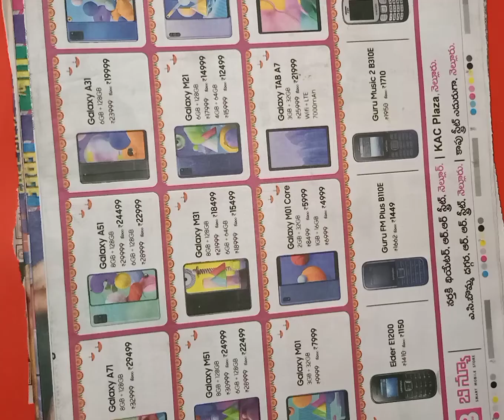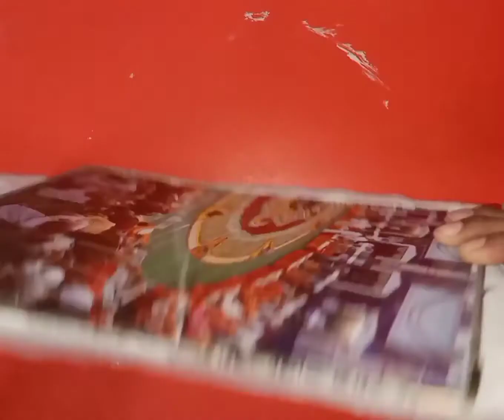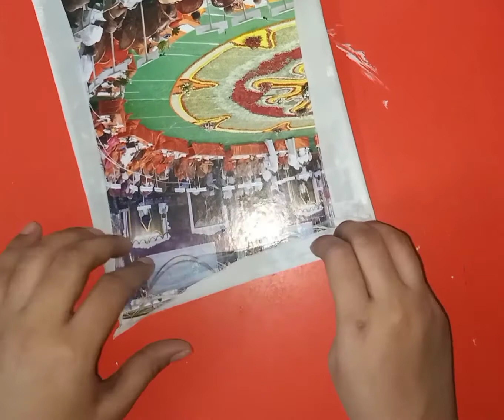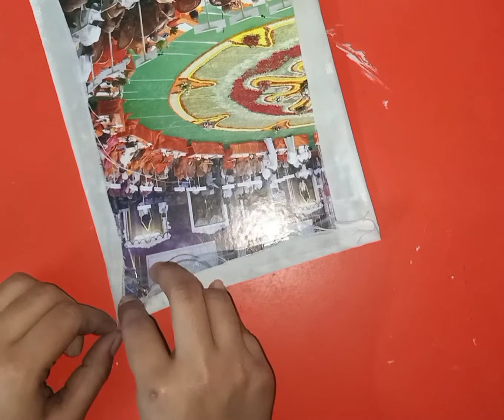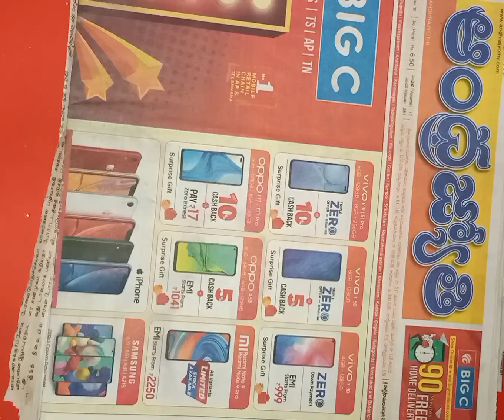how to make canvas board for painting | gesso preparation for canvas | homemade canvas board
Hi friends 👋🏻,

Here is our new video on how to make a canvas board for painting🎨 with materials that is easily available in our home🏡. It doesn't cost much. So try it in your home and comment your results below📝
Hope you enjoy trying it.